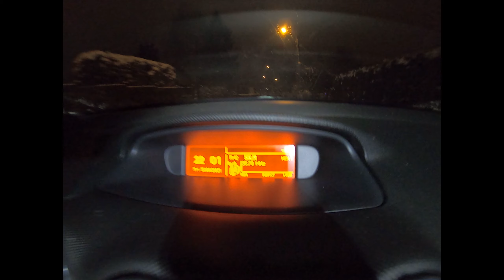Nocny zjazd na sankach z Magurki Wilkowickiej Vlog 007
Korzystając z cudownej zimowej aury postanowiliśmy wyruszyć w góry z sankami. Udaliśmy się na Magurkę od strony Wilkowic wyszliśmy i zjechaliśmy drogą asfaltową. Co roku robimy takie zimowe zjazdy z gór. Zawsze jest cudowna zabawa a nasz śmiech jest słyszalny na kilometr.